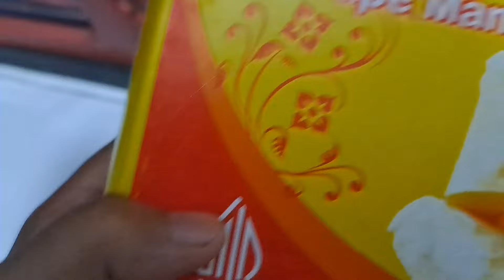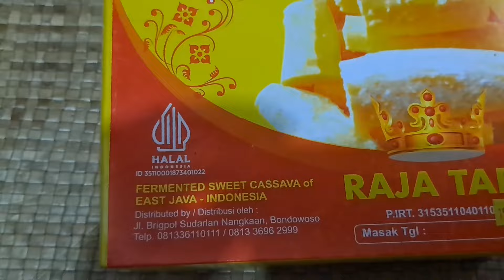EMANG BOLEH NGERUJAK DI DALAM MOBIL EFEK BIAR GAK MUAL GAESS